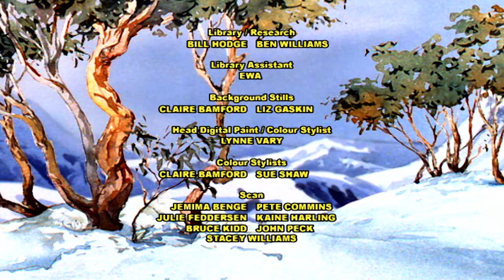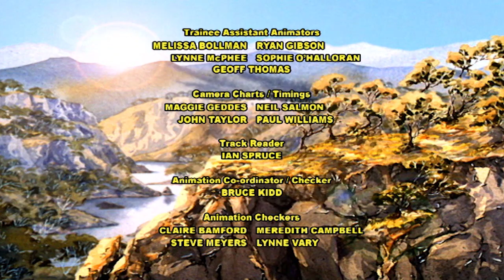The Silver Brumby | Wombat goes on holiday! 🐎| HD FULL EPISODES